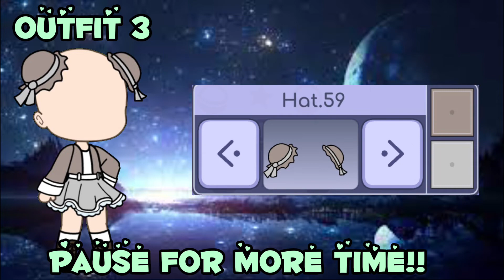3 gacha life outfit ideas!